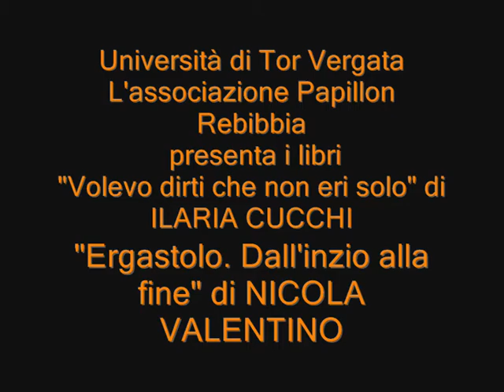Università di Tor Vergata. Presentazione del libro di Ilaria Cucchi 1/2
Ilaria Cucchi presenta il libro, "Vorrei dirti che non eri solo", che racconta della terribile morte del fratello Stefano, avvenuta nel carcere di Regina Coeli, il 22 ottobre 2009.
di Alessandra Vitullo